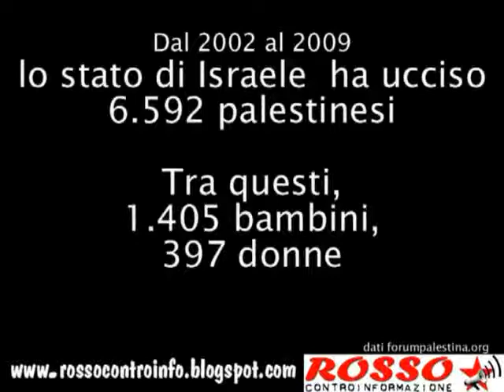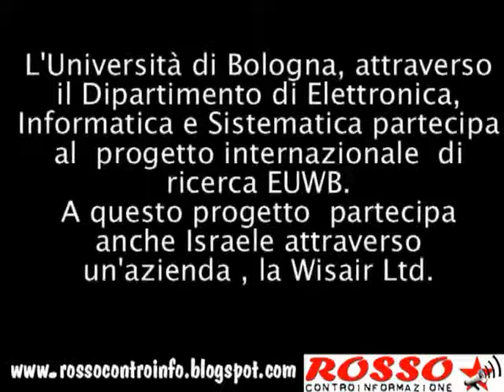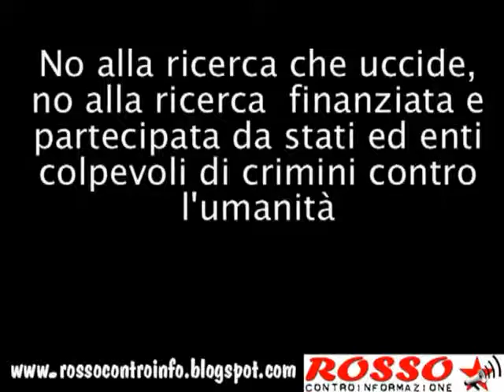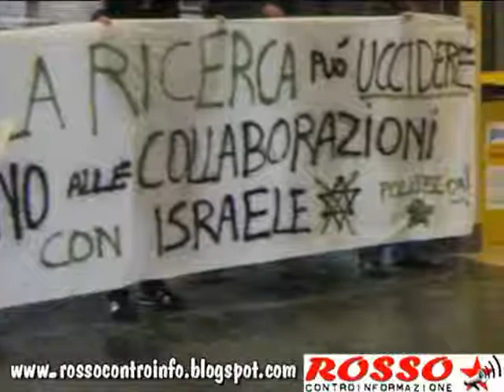Bologna irruzione università 10 dicembre 2009. Palestina Libera !.flv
video campagna Boicottaggio Disinvestiomenti e Sanzioni (BDS) a Bologna